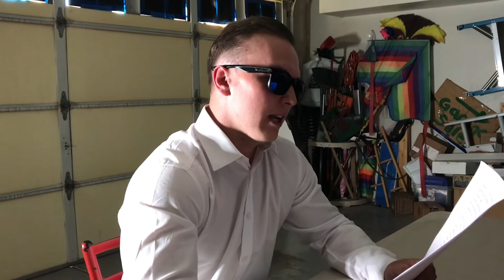Deadpool Interviews To Be An Avenger (Fan Film)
With Thanos killing almost all of the Avengers, Deadpool is here to save the day. By interviewing with a Pencil Pushing Agent of Shield (Kurtis Messina) to see if he can be one.

Directed and Written By: Zach Pope

Starring:
Zach Pope
Kurtis Messina
Ryan O Toole
 Filmed by: Cory Stone